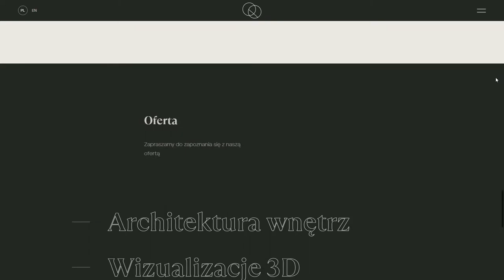QQ Studio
QQ Studio By Voila Studio  From Poland
QQ Studio provides services in the field of interior design and arrangement as well as creating high-class 3D visualizations. We were responsible for creating the logo and website.